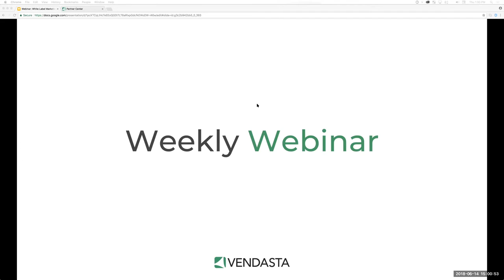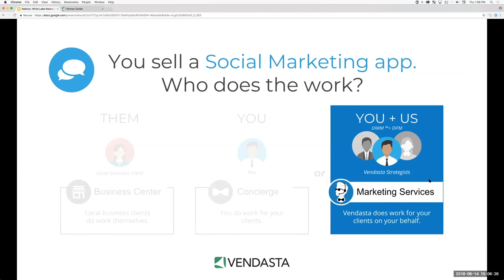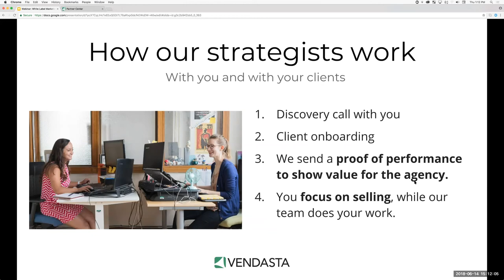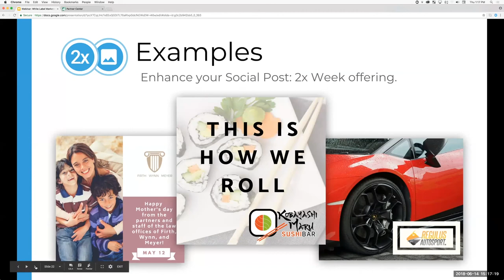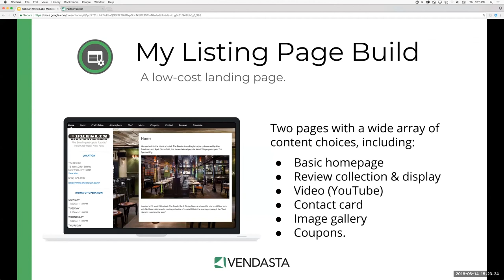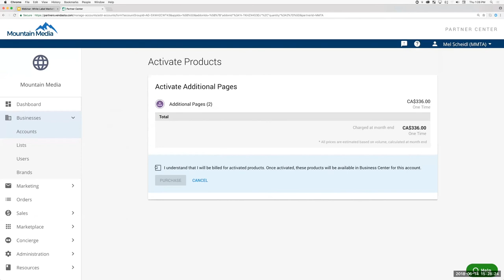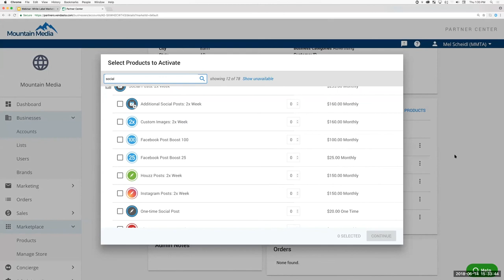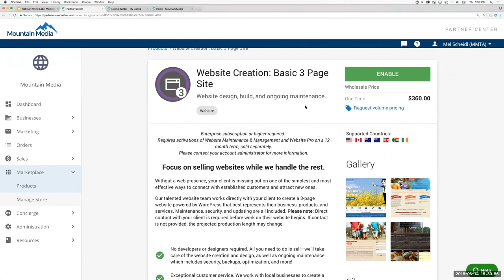White Label Marketing Services Webinar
You sell, we deliver. Join us to learn more about how Vendasta can help you scale your agency by having our team provide fulfillment services for your clients, all under your brand.

We’ve released several new services recently, including custom image design for social posts, My Listing page builds, and optional Facebook page and post promotions.